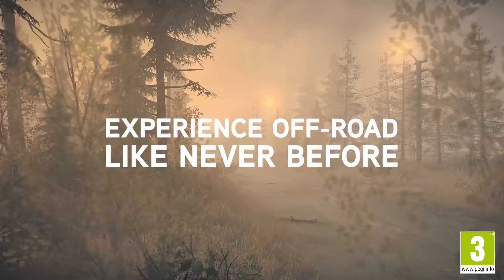MudRunner Gameplay Trailer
Gameplay Trailer